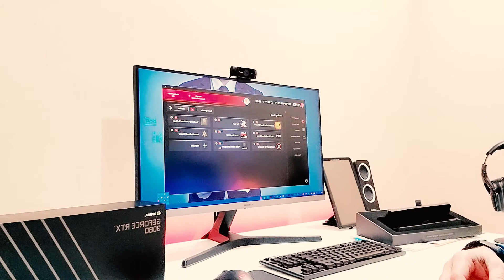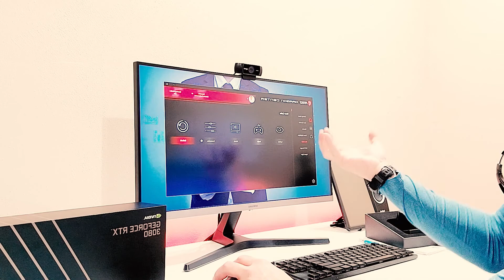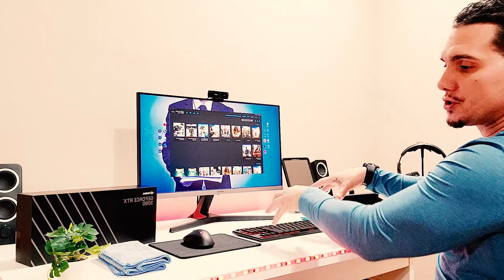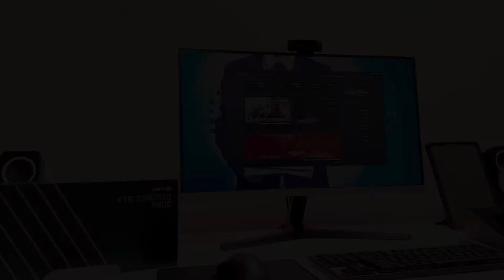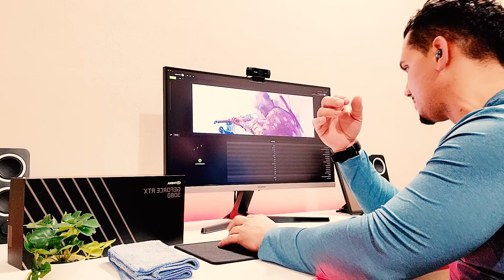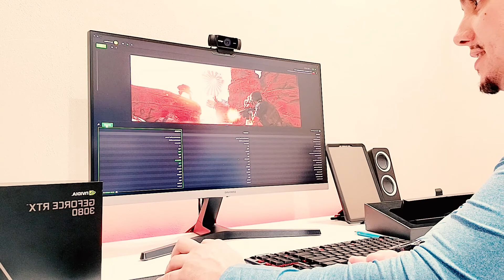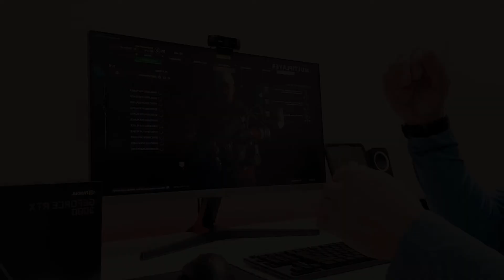Playing Games with Nvidia RTX 3080 FE Graphics on Samsung LU28R55 4K UHD Monitor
Testing some of my favorite games on the nvidia rtx 3080 was an exciting experience, doing so allowed me to understand how each game performed and how each looked in terms of graphics detail; overall the founder edition graphics card delivered stable solid performance.

The GeForce RTX™ 3080 delivers the ultra performance that gamers crave, powered by Ampere—NVIDIA’s 2nd gen RTX architecture. It’s built with enhanced RT Cores and Tensor Cores, new streaming multiprocessors, and superfast G6X memory for an amazing gaming experience.

Considering that the nvidia rtx3080 graphics card is a powerful 4k graphics card, it needed to run on ultra 4k resolution settings so that is able to pull it's full capacity; and using my samsung ur55 28 inch monitor it sure looked beautiful.

Products I Recommend Displayed in the Video

- Logitech G915 Keyboard
- Logitech G703 Mouse
- The 3080 Sold out.
- Samsung UR55 4K Monitor
- Nzxt H510 Elite Case
- WD Black SN750 SSD
- Intel i9 10900k CPU
- Nzxt Kraken Z63 Liquid Cooler
- Corsair Vengeance RGB Memory

You may find the recommended products on eBay as well

- Samsung UR55
- Logitech G915
- Logitech G703
- Nvidia RTX 3080
- Nzxt H510
- Intel i9 10900k
- Kraken Z63
- WD Black SN750
- Corsair Vengeance

New dual axial flow through thermal design in the nvidia rtx 3080 graphics card delivers the highest possible thermal performance without compromising fan acoustics. The flow through thermal design reinforces the natural air flow in the chassis for a quieter and cooler gaming system. GDDR6X, the world’s fastest graphics memory, enables faster framerates.

Keep in mind that upgrading to the nvidia rtx 3080 founder edition graphics card will require some overall hardware upgrades as well, such as running a minimum of a 750w power supply and running at least a solid state drive like the wd black sn750 i used; in addition you may want to consider running at least an i7 up to an i9 processor so it has enough processing power for it all to work solid together.

Using the nvidia geforce application was helpful too when optimizing each of the games I played settings, doing so it allows the overall settings to be set at the recommended options to meet your hardware as well as your graphics.

When I tested the battlefield v, and the ghost recon breakpoint, also the call of duty black ops cold war, the details of the graphics was sharp on point sort of like close to realistic; and the overall speed performance between loading the game as well as spawning into the battle was stable too.

These new generation games support the NVIDIA DLSS, which is a groundbreaking AI rendering that boosts frame rates with uncompromised image quality; using the dedicated AI processing Tensor Cores on GeForce RTX. This gives you the performance headroom to crank up settings and resolutions for an incredible visual experience. The AI revolution has arrived to gaming.